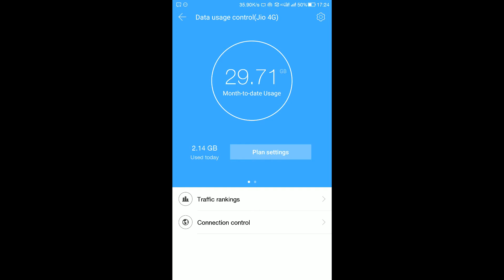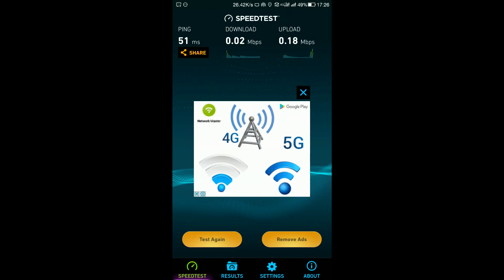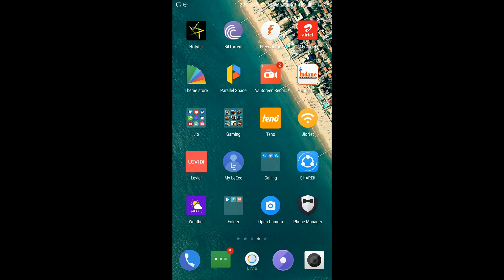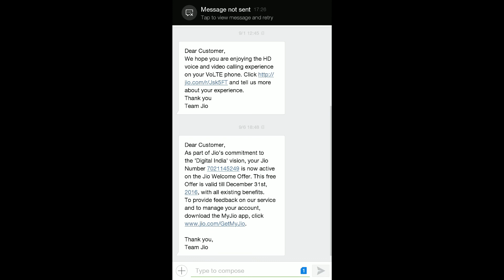Unknown Fact About jio welcome offer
In this video i have told you a surprising fact about the jio welcome offer which no one of you know might be knowiing about the 4 gb limit .please watch the video and then use your 4 gb wisely .many people are reporting they just used 2 gb today but speeds are slow so watch this video .

this video is in hindi i hope you would like it

thanks to the following people
Kaukab yaseen for logo help
Velosfy for intro help
Groove graphics for banner help
Alexbau01 | Blender 2D Intros & Outros for outro help